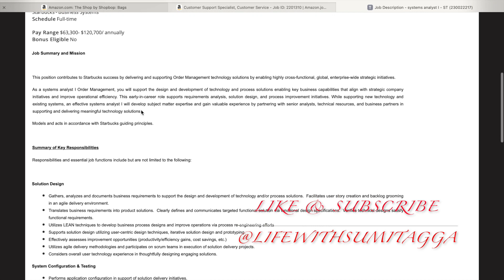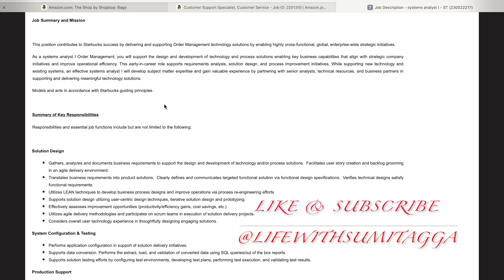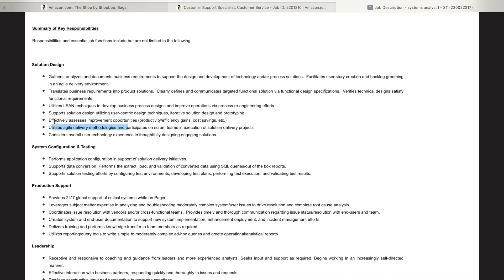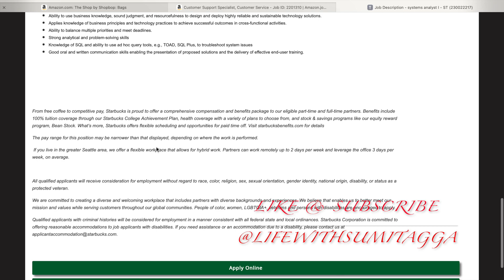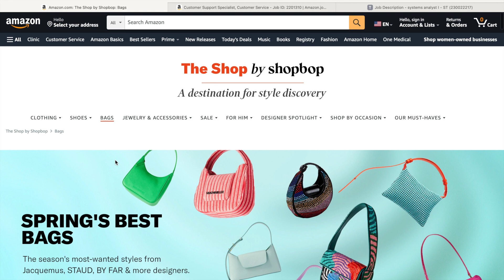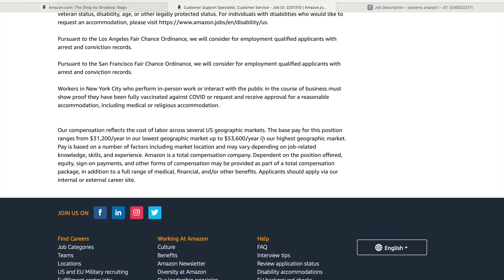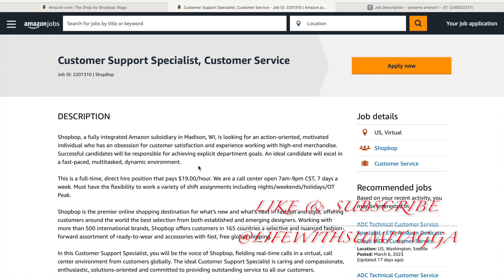STARBUCKS | AMAZON | WORK AT HOME JOBS 2023 | VIRTUAL JOBS 2023 | ALL SHIFTS | PAYMORE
WORK FROM HOME JOBS | NO PHONES | VIRTUAL HIRING 2023 NOW | GAMING WFH job REMOTE JOBS HIRING NOW | EASY WORK FROM HOME NO PHONES | HIGH PAYING